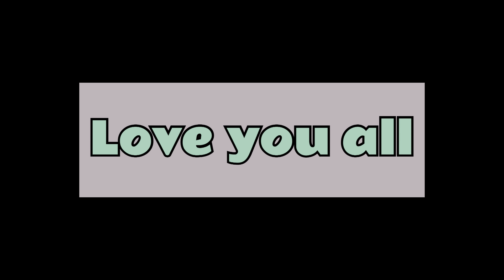Aaj Kha leh aye hum apna Motorhome